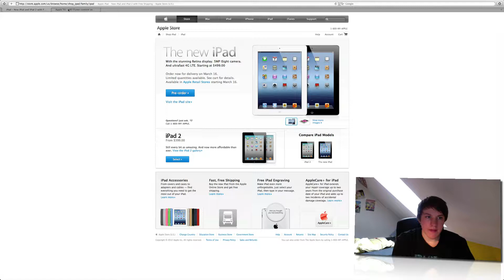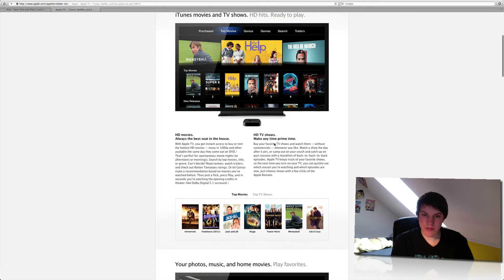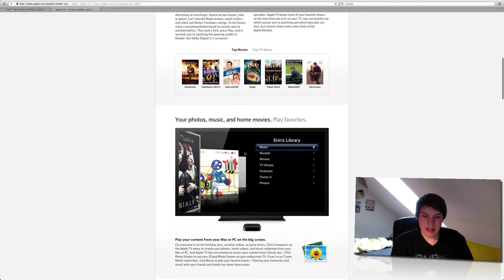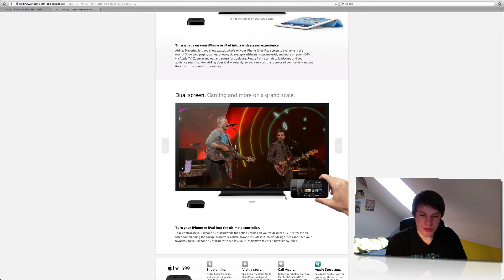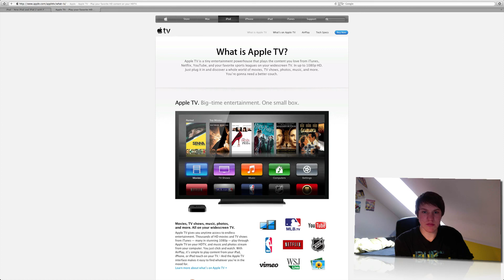Neues Apple TV - 1080p und A5 [German]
Apple hat auf der Keynote zum iPad auch ein neues Apple TV vorgestellt! In diesem Video werde ich euch alles dazu erzählen!